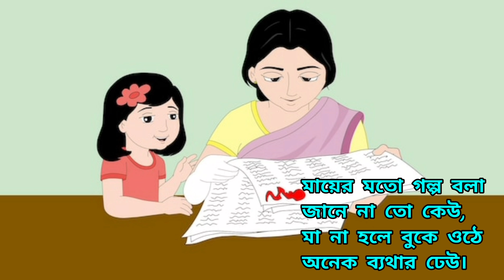আমার মা||লেখা-সংগৃহীত||Amar maa||সাহিত‍্যবাসর